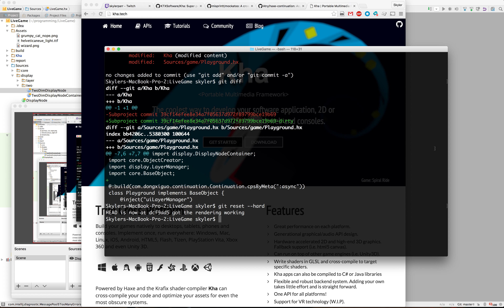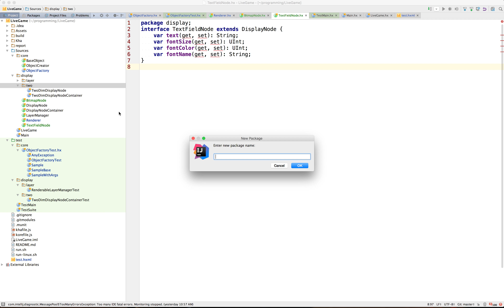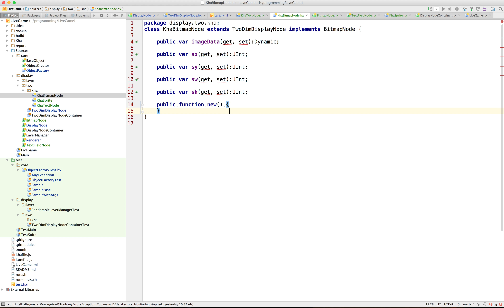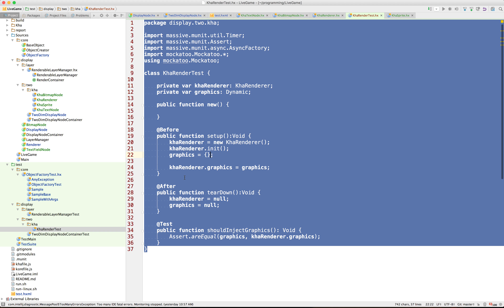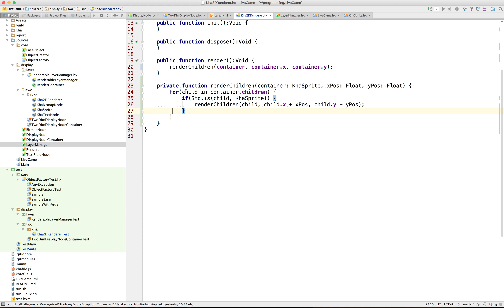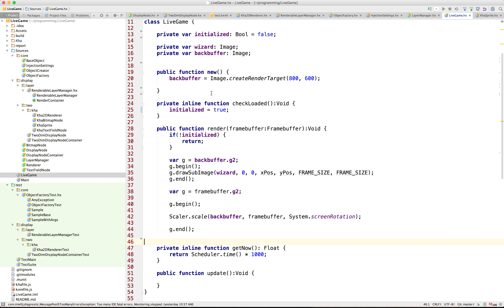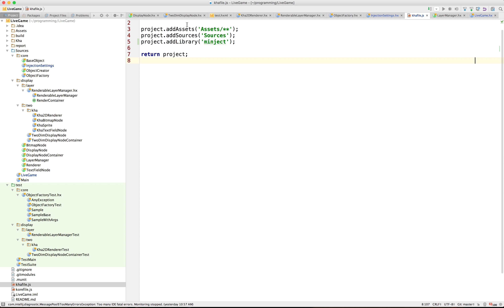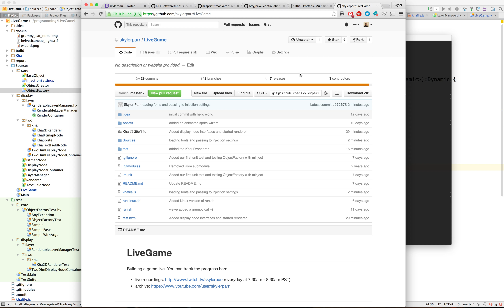Day 7: Adding our kha specific components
Getting more concrete now. Added Kha specific components to our abstraction.